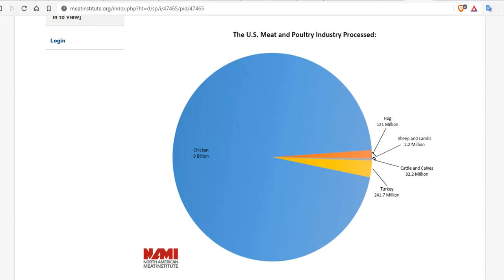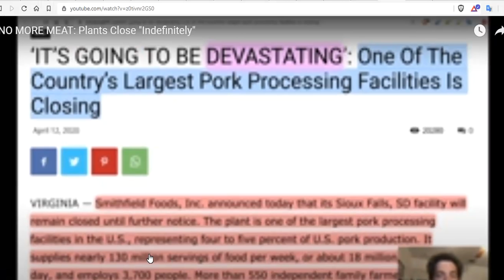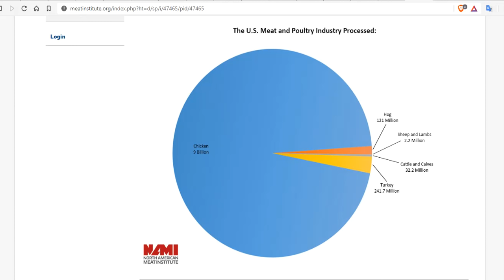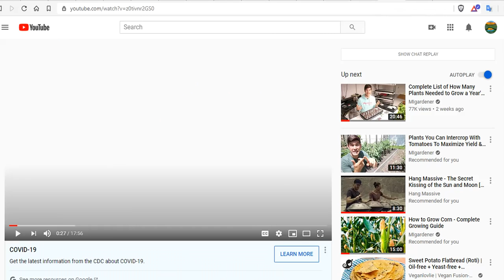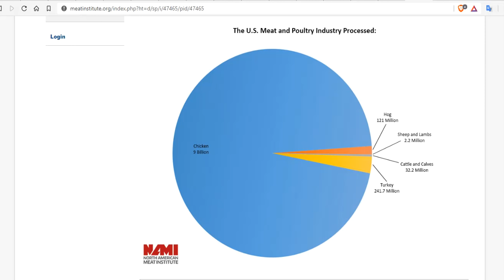No More Meat, Gimme A Break? Ice Age Farmer Sows Fear Not Hope - Grow Food & Community Not Panic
The latest Fear Porn from our good friend Ice Age Farmer ( NO MORE MEAT: Plants Close "Indefinitely") - is more disinformation to get your fear flowing and panic buying glowing than fact. Why not hedge your bets and learn a different method of providing for your family in these times? Fear is not the answer, hope, knowledge and sincerity are. Learn to grow your own food and source meats locally from a small scale farm.  It's not hard, it better than listening to someone promoting lame stream meat. Please get a clue..

15 Seeds To Sow For Food in Less Than a Month

Bitcoin: 17NV3vtcQhRnsRnjckCcYkKVEUcnirKQ62